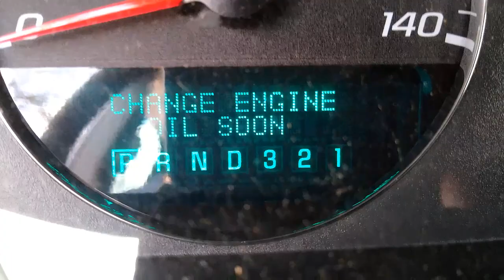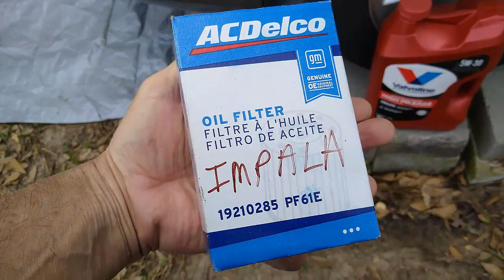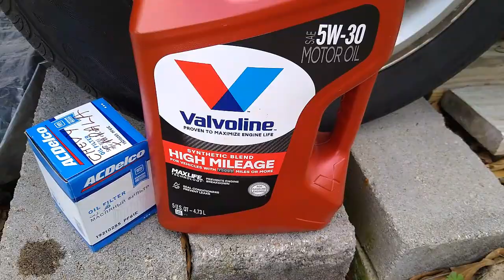Oil change that you can do 2006 Impala